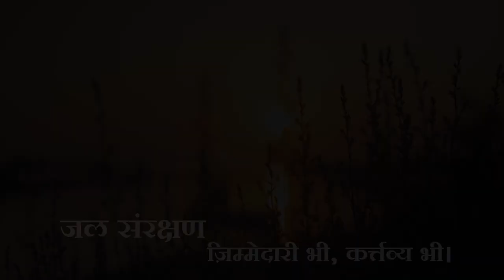A Film on River Revival and conservation | District administration | Whistle Media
River Revival and conservation efforts by District administration Indore
A documentary film by Whistle Media, Directed by Viplove Soni to enlighten the efforts of District administration Indore who are working for the River Revival around Indore district.

Watch the Documentary and know how a small village of Madhya Pradesh is coming up with a Start-up running by the villagers.

Special Thanks To :
CEO Jila Panchayat
Nagrath Trust

Credits
Concept & Direction : Viplove Soni
Scripting : Salil Jain
Editing : Balmukund Sahu
DOP : Advait Joshi
Drone : Arun Yadav
Voice Over : Ina Jaiswal
Extra Video clips : Nagrath Charitable trust